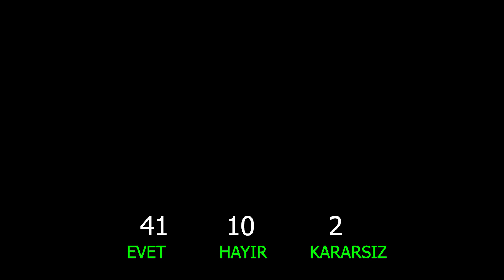SANCAKTEPE'DE HALKIN % 80 'İ ERKEN SEÇİM Mİ İSTİYOR ? (SACAKTEPE -SARIGAZİ )